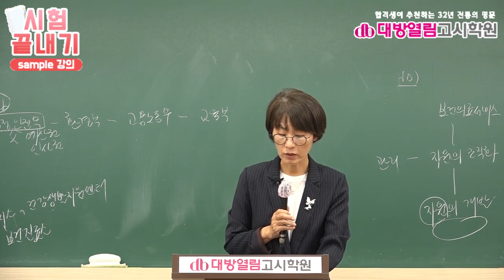간호직시험대비